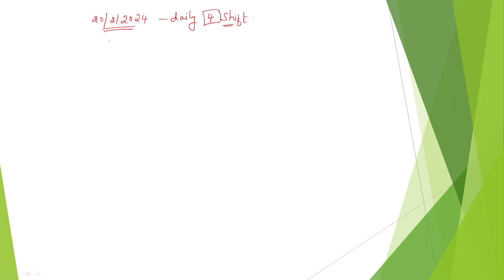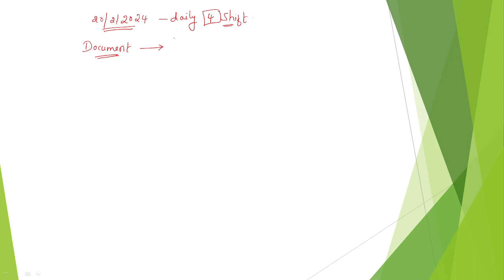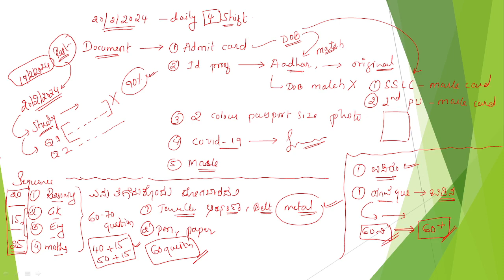SSC GD 2024, SSC GD ADMIT CARD 2024, SSC GD DOCUMENT 2024, SSC GD IMPORTANT POINTS 2024, SSC GD MOCK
HIT WITH MAS (Coaching center), Chikkodi, Dist-Belagavi.

SSC GD 2024, SSC GD ADMIT CARD 2024, SSC GD DOCUMENT 2024, SSC GD IMPORTANT POINTS 2024, SSC GD MOCK 2024, SSC GD FREE MOCK TEST IN KANNADA 2024, SSC GD 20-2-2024 QUESTION PAPER ANALYSIS IN KANNADA, SSC GD 2024 QUESTION PAPER ANALYSIS IN KANNADA 20 FEB, SSC GD 2024 ALL LIVE CLASSES IN KANNADA, SSC GD 2024 ENGLISH CLASSES IN KANNADA, SSC GD 2024 MATHS CLASSES IN KANNADA 2024,